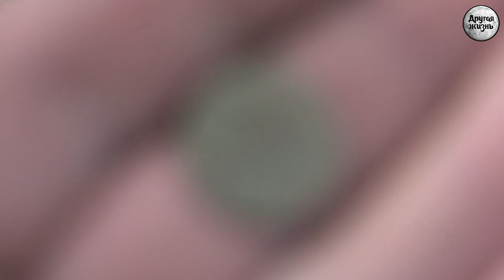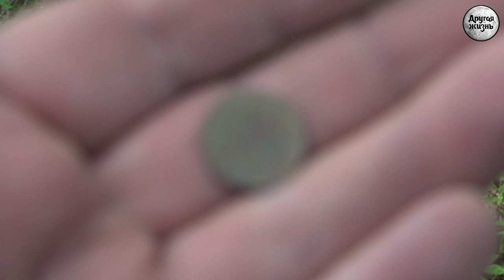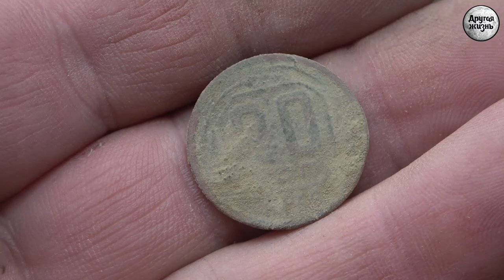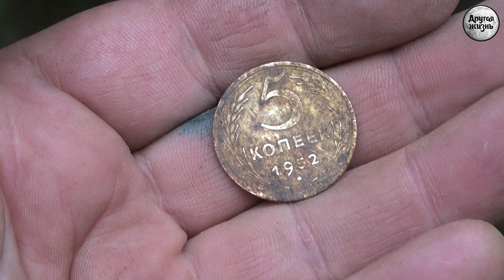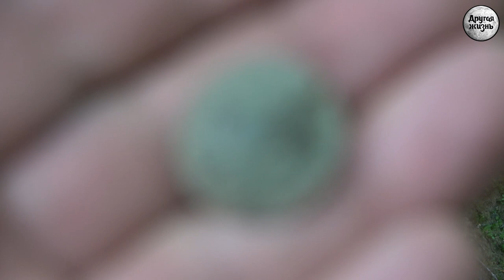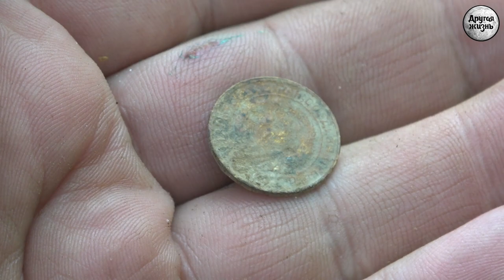Лесные дали находки дали!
Новые леса, новые ощущения.